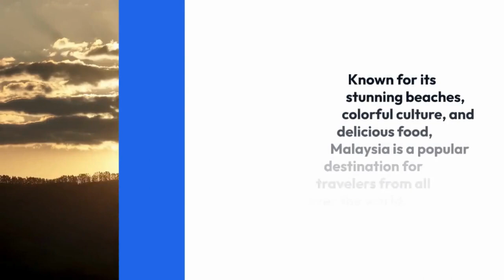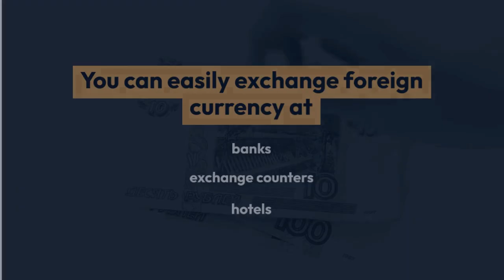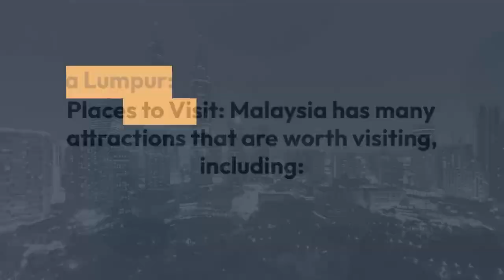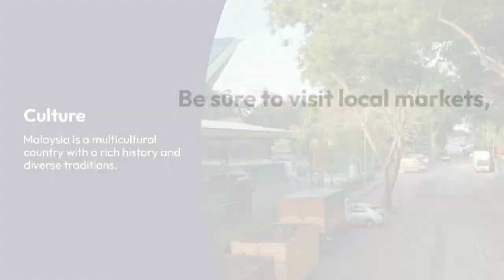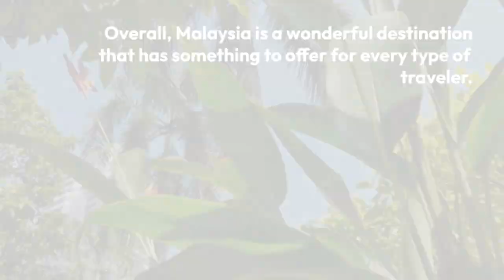Discovering Malaysia: A Comprehensive Travel Guide to Experience the Best of the Country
Malaysia is a diverse and vibrant country located in Southeast Asia. Known for its stunning beaches, colorful culture, and delicious food, Malaysia is a popular destination for travelers from all over the world. Here is a travel guide to help you plan your trip to Malaysia:

When to Visit: The best time to visit Malaysia is from March to October when the weather is dry and sunny. However, if you don't mind occasional rainfall, you can visit Malaysia all year round.

Language: The official language of Malaysia is Malay, but English is widely spoken and understood, especially in major cities and tourist areas.

Currency: The currency of Malaysia is the Malaysian Ringgit (MYR). You can easily exchange foreign currency at banks, exchange counters, and hotels.

Visa: Many countries can enter Malaysia visa-free or get a visa on arrival. However, it's best to check the Malaysian immigration website to see if you need a visa before you travel.

Transportation: Malaysia has an extensive network of public transportation, including buses, trains, and taxis. You can also rent a car if you prefer to explore the country on your own.

Places to Visit: Malaysia has many attractions that are worth visiting, including:

Kuala Lumpur: The capital city of Malaysia is famous for its iconic Petronas Twin Towers, modern architecture, and vibrant nightlife.

Langkawi: A beautiful island known for its white sandy beaches, crystal clear waters, and stunning natural scenery.

Penang: A historic city famous for its street food, colonial architecture, and cultural heritage.

Malacca: A UNESCO World Heritage site known for its historic buildings, unique blend of cultures, and delicious food.

Food: Malaysia is famous for its diverse cuisine, which is a blend of Malay, Chinese, and Indian influences. Must-try dishes include nasi lemak (coconut rice with side dishes), satay (grilled skewered meat), and laksa (spicy noodle soup).

Culture: Malaysia is a multicultural country with a rich history and diverse traditions. Be sure to visit local markets, museums, and cultural centers to learn more about Malaysia's unique culture.

Accommodation: Malaysia has a wide range of accommodation options, including budget-friendly hostels, luxury hotels, and homestays. You can book accommodation online or through a travel agency.

Safety: Malaysia is a safe country for tourists, but it's always wise to take precautions such as avoiding dark alleys at night and not flashing your valuables in public.

Overall, Malaysia is a wonderful destination that has something to offer for every type of traveler. By following this travel guide, you can ensure that you have an unforgettable trip to Malaysia.

Affiliate Information: This video and the description can contain affiliation links, which means that if you click on one of the links of the product, I will receive a small commission.

Build and Organize a Detailed and Customizable Trip or Event Plan From Scratch!

Lonely Planet Malaysia, Singapore & Brunei (Travel Guide)